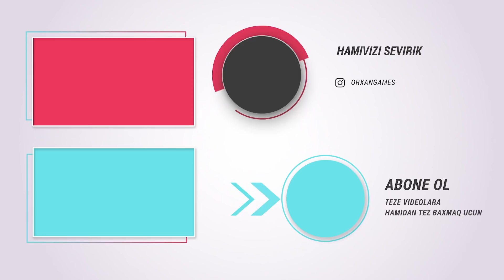AS LİGİN'DE KİLL RECORDUM YARGİ DAĞİTDİM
As liginde Kill recordum yarği dağitdim Pubg mobile duo man squad.

Her Gün Canli yayim Nimo tv 19 00 da Aged Huseyn
OrxanGames UC ve BC Satisi 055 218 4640 Wp.

Huseyn Peneliyev Pubg mobile  sevenler Yeni duo man squad As liginde işaret fişeği ve awm aug alıb Yarği dağitdim pubgm video içerik le burdayik Her gün video üçün Oyun kanalima Abune olub video beyenmeyi unutmayin Cansiniz.